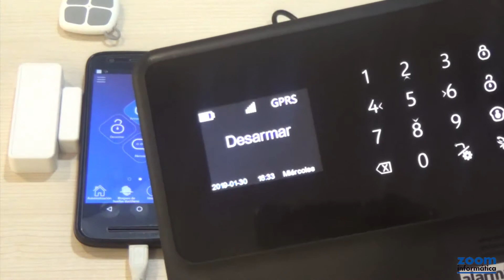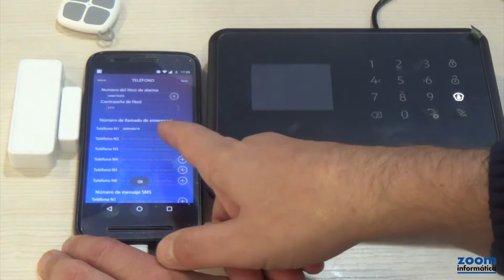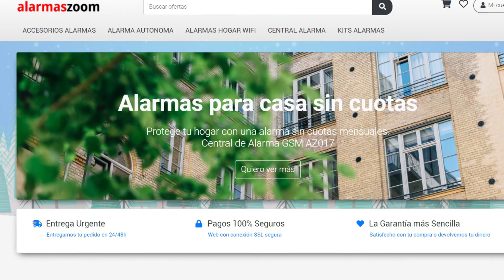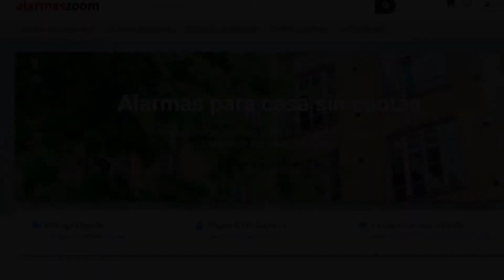🔻Configuración alarma WiFi AZ019 modo AP🔻Acceso inalambrico a central🔻Configurar GSM G90b plus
En este vídeo puedes observar como  conectarte mediante la red WiFi crea la alarma directamente a ella. Una vez accedes puedes controlar la alarma y añadir nuevos sensores.

Si insertas una tarjeta SIM a la alarma puede funcionar como si se tratase una alarma GSM y ser controlada mediante WiFi cuando estas cerca de la alarma